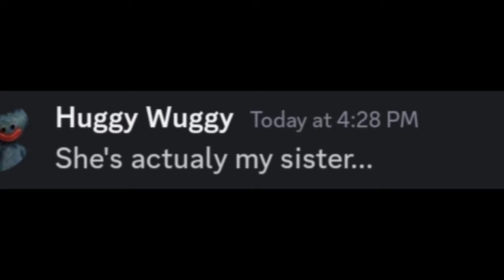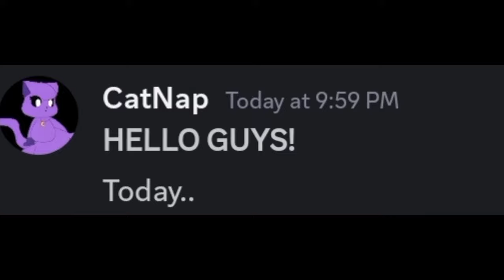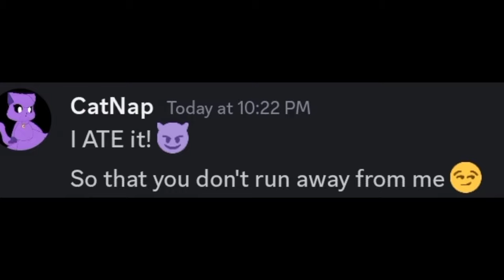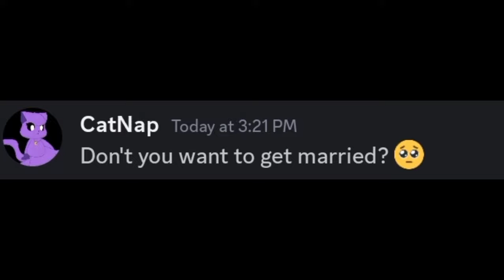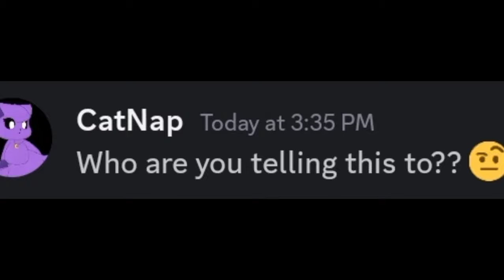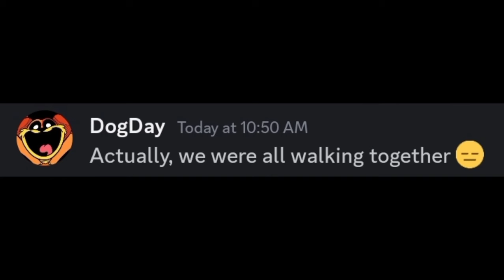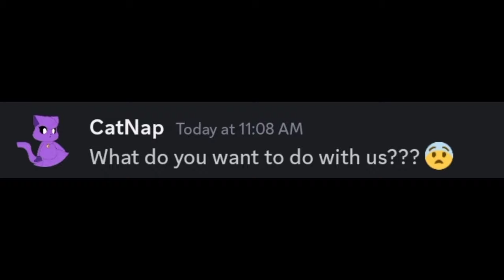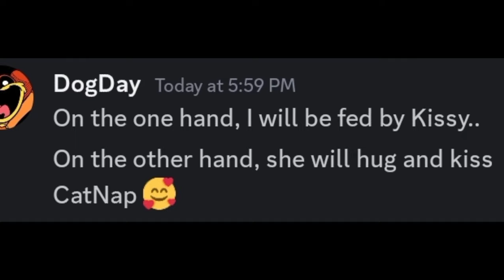If Poppy PlayTime 3 Reacted To POPPY PLAYTIME 3 ANIMATION 21!!!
When Poppy PlayTime 3 Reacted To POPPY PLAYTIME 3 ANIMATION 21!!!

Credit:
ToonBurger -